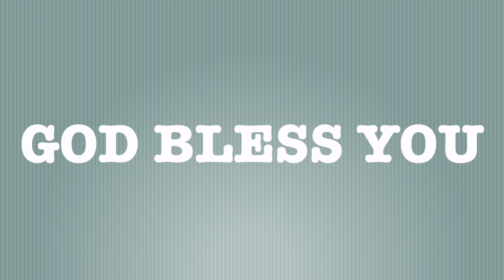27th Day of Lent 2024 | Sis. Deva Kirubai (Chennai) | Tamil Message | ஆமோஸ் 4:12